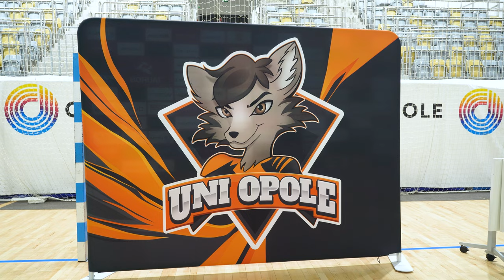Dzień dobry, tu Opole 12 kwietnia 2023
Zawodniczki UNI Opole zmierzą się w meczu rewanżowym o 9 miejsce z Radomką Radom. Poprzednie spotkanie zakończyło się wynikiem zwycięskim dla oponentów, czyli 3:1. Przeciwniczki było mocniejsze w ataku i udało im się rozegrać więcej akcji niż w poprzednich meczach, które Wilczyce wygrywały. To także ostatni mecz w tym sezonie Tauron Ligii.